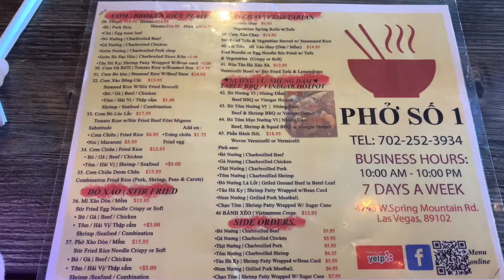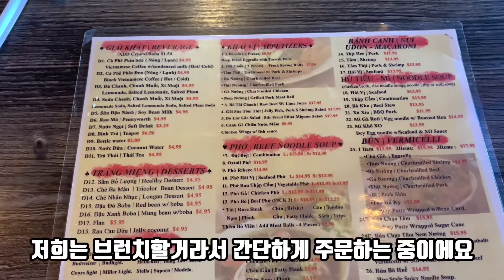라스베가스 맛집 베트남 쌀국수 pho so 1 훨씬 더 맛있게 먹을 수 있는 꿀팁 알려드려요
안녕하세요 이번영상은 라스베가스에서 정말 유명한 베트남식당 영상입니다
베트남 현지 음식을 드셔보고 싶다면 꼭 가야할 식당이죠
쌀국수부터 바베큐까지 베트남 가정식 모든 메뉴를 맛볼수 있어요
베가스에 오신다면 꼭 한번 들려보세요